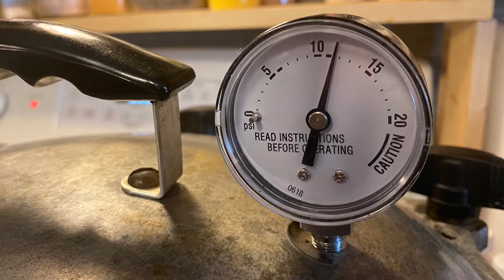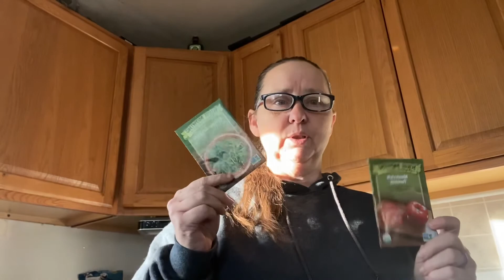rebelcanners Mail Call December 2021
Mail call for December 2021

Rebel Canners Cook Book is available
on Amazon, Walmart.com
Or at Barnes and Noble